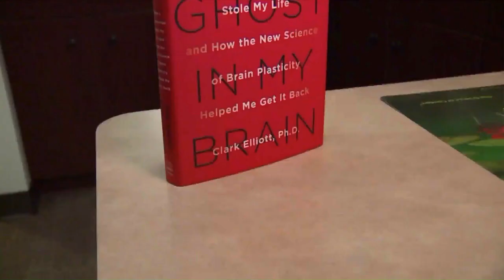Improving eyesight & brain function after traumatic injury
▶︎ If you or someone you know has experienced a concussion or brain injury and feels like "something is different" come in for a Mind-Eye exam today or contact our office at or visit us to learn more

The Mind-Eye Institute is an optometry practice with an emphasis on neuro-optometric rehabilitation that provides world-class care by measuring the eye as well as how the brain processes its visual inputs.

Through groundbreaking research and innovative treatments, Dr. Zelinsky and her team have been creating life-changing experiences for nearly 30 years - working with Post-Concussive Syndrome, Traumatic Brain Injury, Autism or Developmental Issues, Unique Learning Issues and Difficulties with Attention (ADD, ADHD, CAPD), PTSD and more.